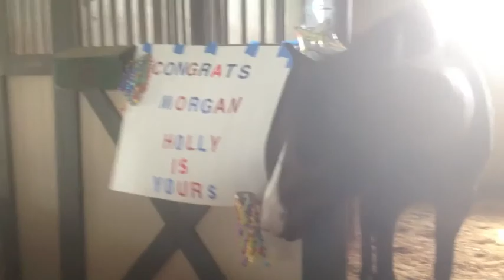two months with holly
i dont own audio.on the 17th it was holly and my 2 month anniversary. she has taought me so much and i look forward for more months to come:) and i also might be doing foxlea camp with her. thank you holly for everything! some of thses videos are from today and my lesson yesterday:)she was perfect